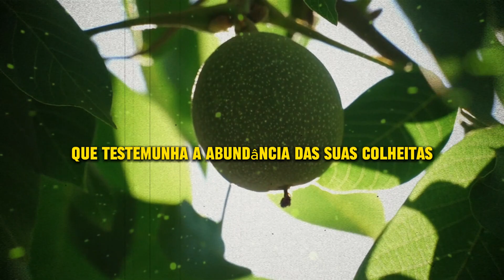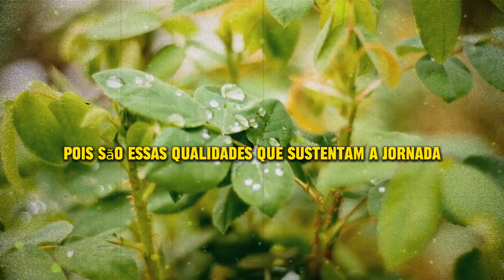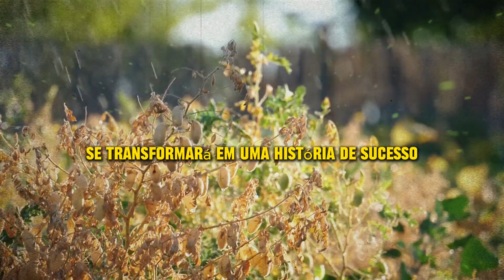O Tempo: Uma Jornada de Plantar e Colher na Vida - MOTIVACIONAL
"Em 'Desvendando os Mistérios do Tempo: Uma Jornada de Plantar e Colher na Vida', exploramos a metáfora da vida como um vasto campo, onde cada indivíduo é um agricultor de sonhos. A narrativa ressalta a importância da paciência durante o processo de semear, lembrando que cada esforço é uma promessa para o futuro. À medida que as estações da vida avançam, a colheita dos frutos do trabalho árduo é celebrada, destacando não apenas os resultados tangíveis, mas também o crescimento pessoal e a transformação interior. Em meio às incertezas, a mensagem inspiradora destaca que o tempo é um aliado silencioso, e a persistência, aliada à visão e dedicação, culminará em uma jornada de sucesso.